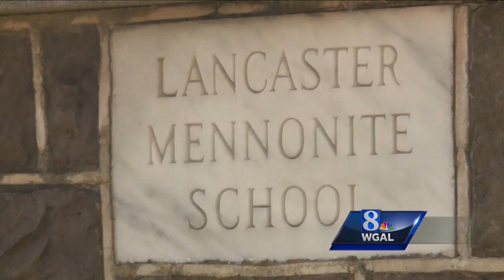Bus was carrying students from Chester County to Lancaster Mennonite School